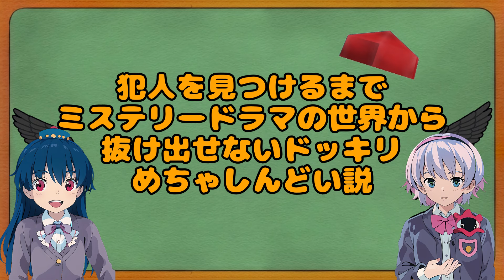【水曜文々。＃４４】犯人を見つけるまでミステリードラマの世界から抜け出せないドッキリ､めちゃしんどい説【東方MMD】【紙芝居】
【使用MMD】
文【たからばこ】
龍【Chaosinism　たからばこ】
はたて【歌奈斗】
椛【えと】
ケーキ【キャベツ鉢】
制服一式【アールビット】
霊夢【にがもん】
さとり【にがもん】
魔理沙【にがもん】
レミリア【すけ】
妖夢【すけ】
咲夜【アールビット】
パチュリー【アールビット】
グラス【いつものほん】
テーブル【いつものほん】
ソファー【プリメロ工房】
インテリア【鯖缶】

【メインの使用ソフト（PC）】
YMM
aviutl
MikuMikuDance
SofTalk
棒読みちゃん
PmxEditor

【使用素材】
きつねゆっくり
ニコニココモンズ素材
煉獄庭園
On-Jin ～音人～
nakano sound
効果音ラボ
いらすとや